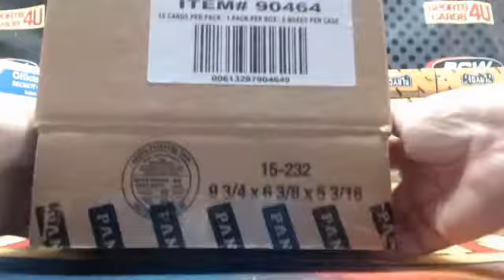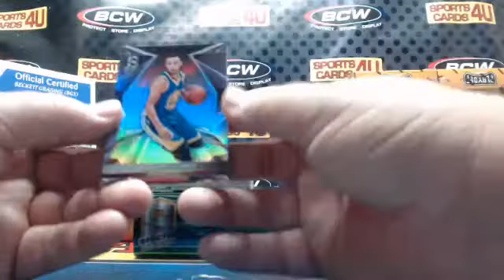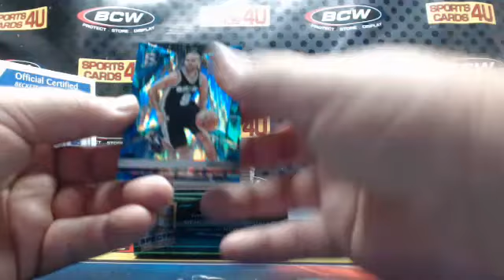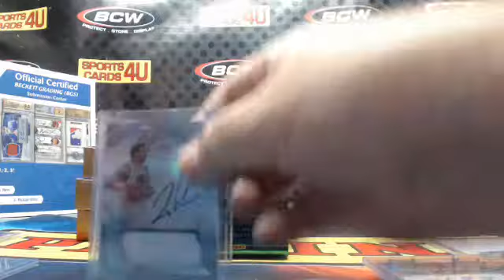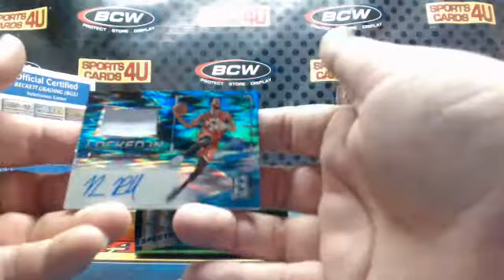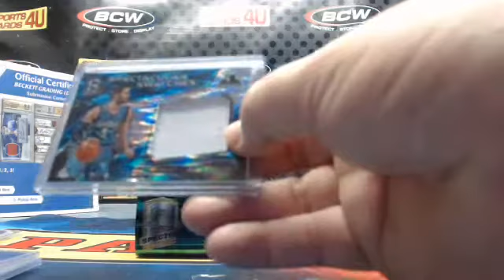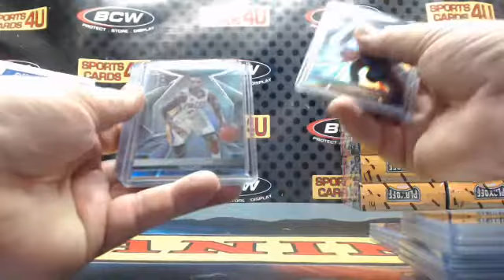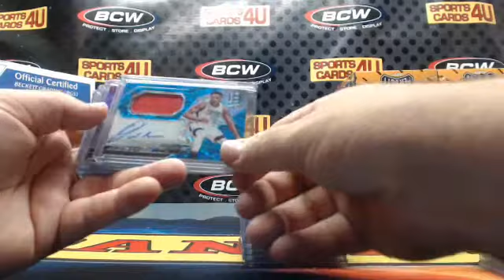2016-17 Panini Spectra Basketball 6Box Case Team Break #10 (11-24-17)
2016-17 Panini Spectra Basketball 6Box Case Team Break #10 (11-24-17) - Captured Live on Ustream